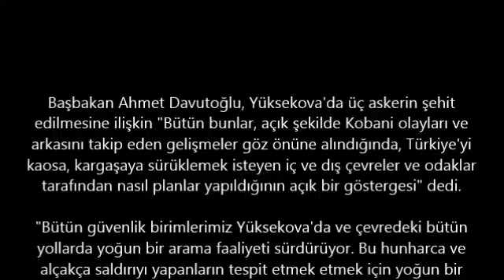Başbakan Davutoğlu: Bunun hesabını verecekler!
Başbakan Davutoğlu, saldırının ardından yaptığı açıklamada "Bu alçaklar, katiller, yaptıklarının hesabını verecekler" diye konuştu.